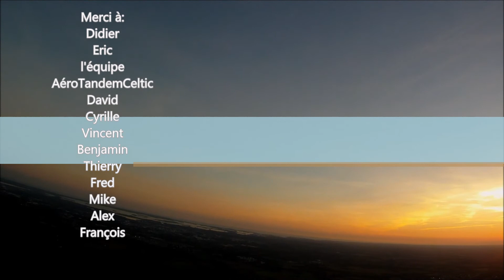Jump de la St-Michel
Aérodrome de Vannes-Meucon, altitude 623m , 19h50